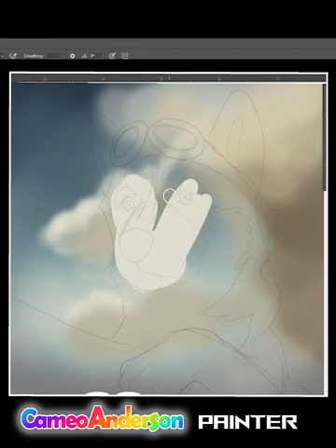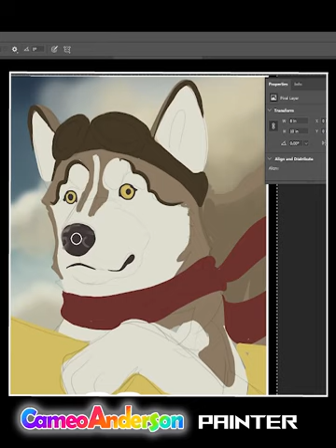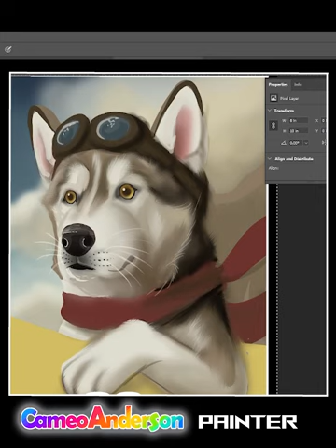Cameo Paints Husky PIlot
Watch me paint this cute fluffy husky airplane pilot. The original took 20 minutes but I've sped it up so you'll only spend about 3 watching! I hope it inspires other artists.

This cartoon is based off my husky Gandalf who passed away a few years back.

I love airplanes.

Thank you Jay Someday for the music.